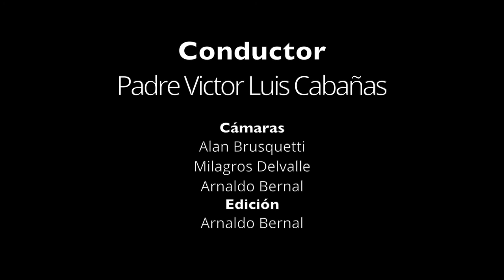Jóvenes para los jóvenes en familia 02:04:2021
Jóvenes del coro con el Padre Victor Luis Cabañas, sacerdote de la Arquidiócesis de la Santísima Asunción.